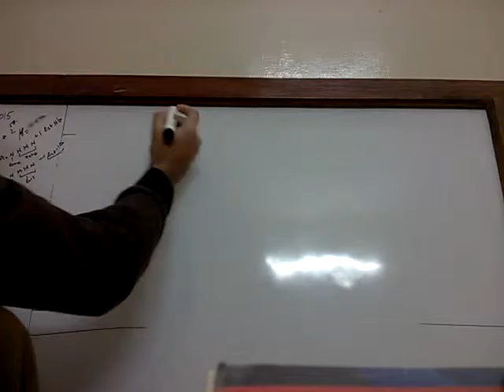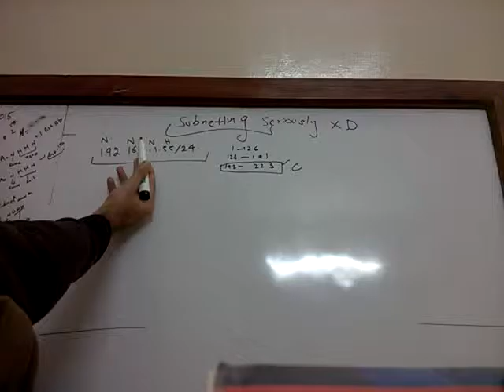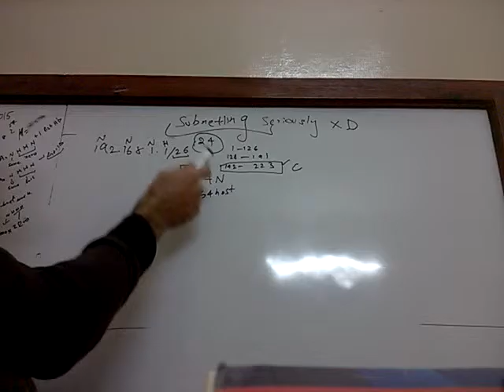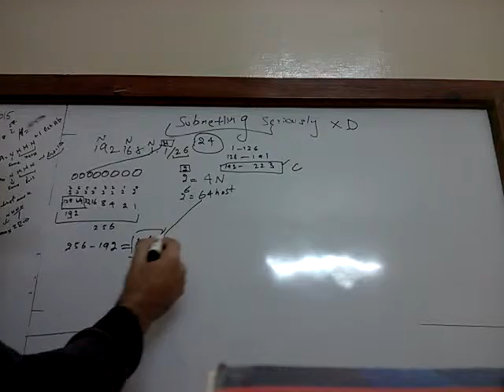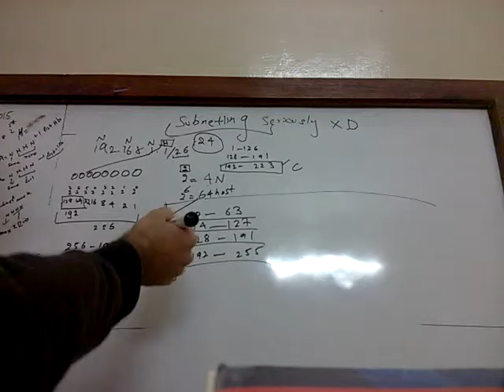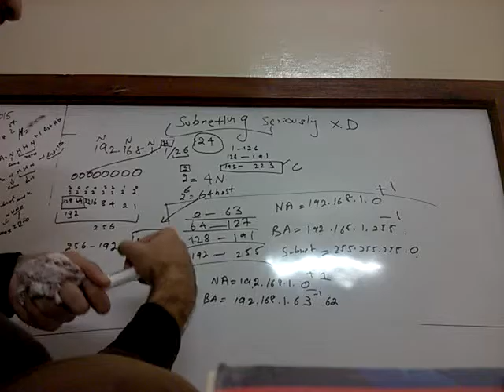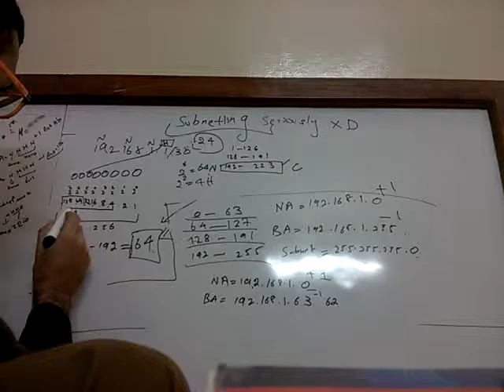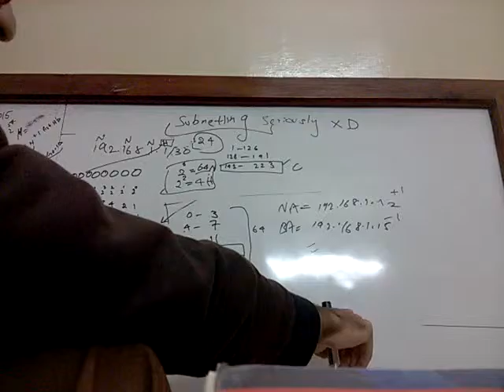Subnetting of Class C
Solve pratical example of subnetting of Class C and writing the revelent results and calculations